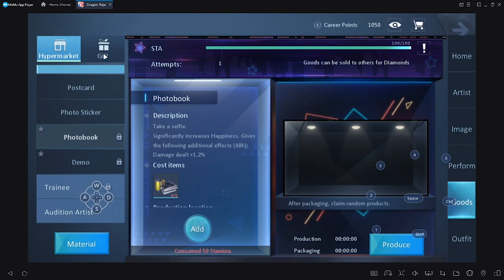Ngerusuhin orang pacaran HEHE di DRAGON RAJA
yoo balik lagi di chenel ku, abis jalan jalan sebaiknya ada waktu rehat sejenak maka dari itu, aku ke HOTSPRING nya dragon raja, aku menemukan satu pasangan lagi mojok hmmmmm WKWK